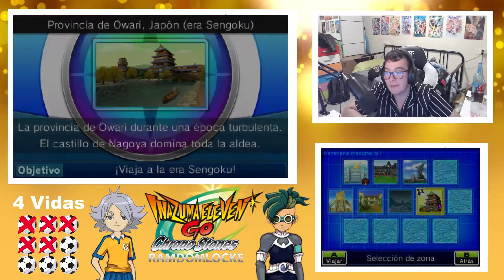INAZUMA ELEVEN GO CHRONO STONE RANDOMLOCKE⚡⚽ Episodio 9 | RUMBO A LA ERA SENGOKU!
Continuamos con Inazuma Elven Go Chrono Stone Randomlocke

Si quieres Apoyarme sigueme y acompañame en esta aventura.
REDES